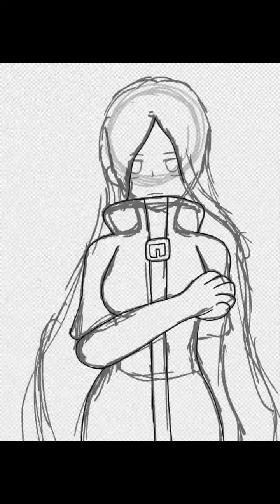Chisuke jiyuu fanart speedpaint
Here is another fanart speedpaint of one of my favorite artist Lusicca. She is an amazing animater/artist and she is one of my big inspirations to do animating and art. Please go and check her out, she is amazing. Anyways, I hope you have a good rest of your day.

 Song by Grandson- blood// water

Apps used:
Ibis paint (for art)
Videoshop (for editing)